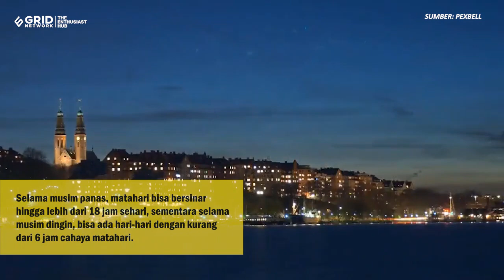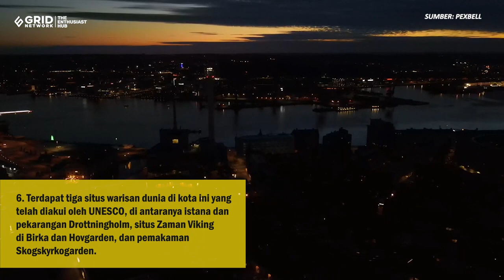KOTA STOCKHOLM, DIHUNI SEJAK ZAMAN BATU DAN KOTA METROPOLITAN TERBERSIH DUNIA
GridKids.id - Kids, apa yang kamu ketahui tentang fakta menarik ibu kota Swedia?
Kali ini GridKids akan mencari tahu apa saja fakta menarik kota Stockholm yaitu ibu kota Swedia, ya.
Swedia merupakan salah satu dari tiga negara Skandinavia yang berbatasan dengan Norwegia dan Finlandia.
Swedia adalah negara nordik yang berada di Eropa Utara yang terkenal dengan merek atau brand yang mendunia, seperti IKEA, H&M, Ericsson, dan lainnya.

Teks: GridKids.id/Rizky Amalia
Sumber: PexBell
Video Editor: Gridnetwok/Ndaru Guntur